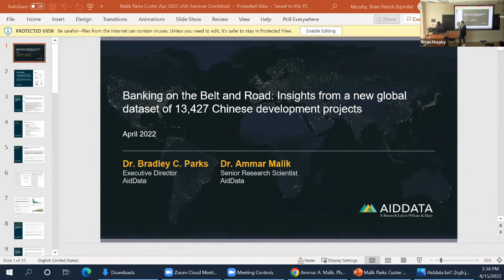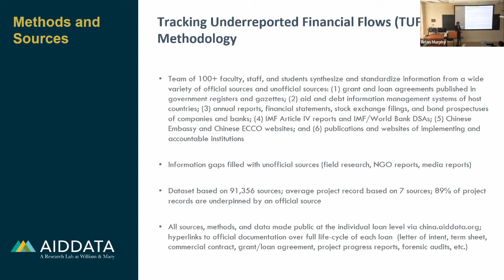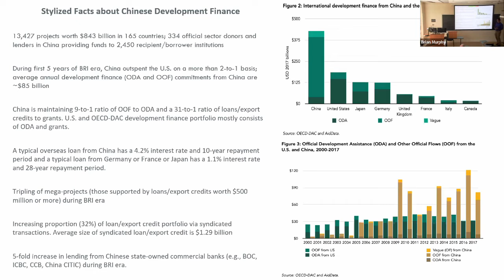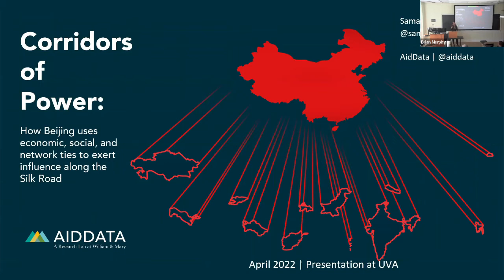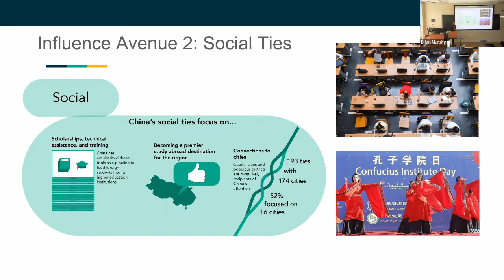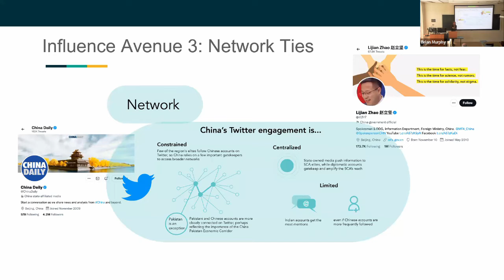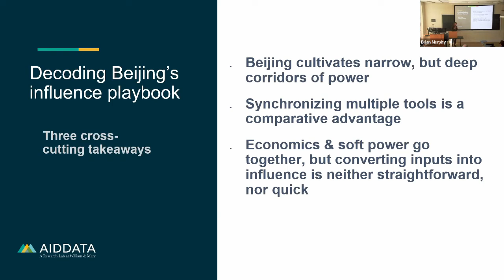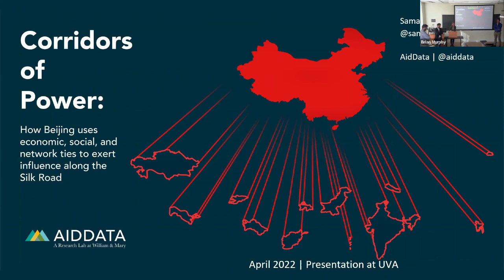"Banking on the Belt and Road" & "Corridors of Power" with Aiddata Research Lab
As part of UVA's "Assessment of China's Belt & Road Initiative" we welcomed three senior researchers from William & Mary's Aiddata research lab to discuss their recent papers. "Banking on the Belt and Road: Insights from a New Global Dataset of 13,427 Chinese Development Projects" was discussed by Brad Parks (Aiddata Executive Director) and Ammar Malik (Aiddata Senior Research Scientist). That was followed by Samantha Custer's (Aiddata Director of Policy Analysis) discussion of "Corridors of Power: How Beijing Uses Economic, Social, and Network Ties to Exert Influence Along the Silk Road." The talks were held April 15, 2022 at the University of Virginia.